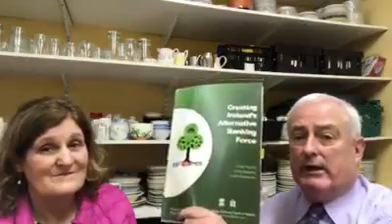Public and Community Banking, Kiwi Post Bank and the Credit Unions Anna Kavanagh interviews Seamus